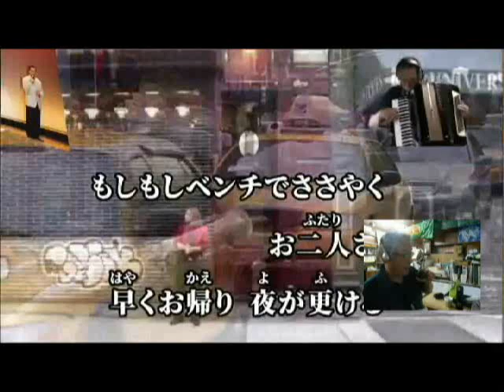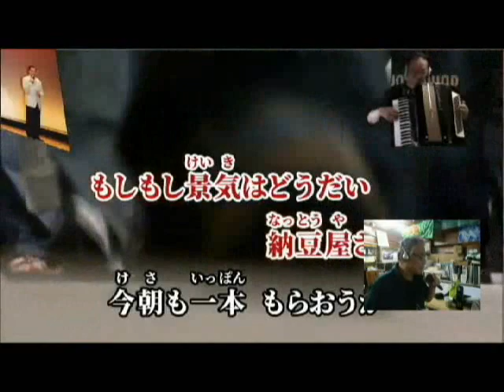【演奏 宗田先生アコーディオン】 若いお巡りさん cover maido›体験版ソフト初使用＾＾；）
体験版ソフト　取り込んで試しました＾＾）こんな感じで歌唱＾＾；）P in P
制限はありますが　　ＸＰソフトより　良いかも＾＾）
高齢者爺の顔は　小さめにｗｗｗ